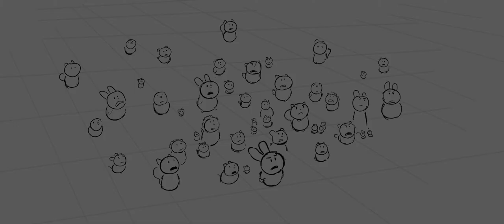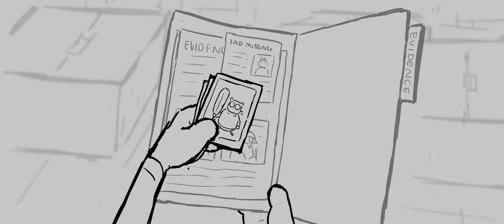Merryweather Fox and the Baron of Burrow's Bend - Calarts Film 2018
When a young mouse's father goes missing, she recruits the help of an ex-detective.

This was my graduation film from Calarts in 2018. I've been picking away at it here and there since, but it's been a year since it was originally supposed to be posted, so here it is!

Huge shout out to my amazing and hardworking composer Karen Tanaka & sound designer Paul Michael Cardon, and thank you to all my friends who supported me along the way!

I allowed myself to be as indulgent as possible with this film, and struggled a lot but had a lot of fun, and I still care very much about these characters & their world. Please enjoy!!